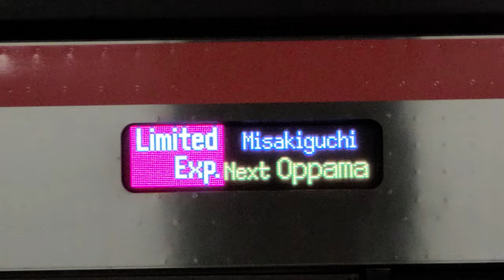【夜の複々線活用風景】京急 金沢八景駅 上り普通列車, ウイング号送り込み回送、 下り都営5513編成(特急三崎口行き)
2021年2月頃撮影